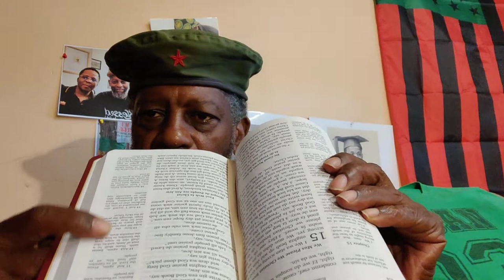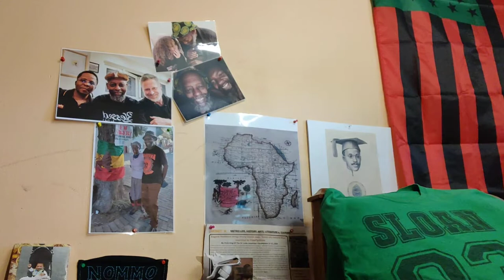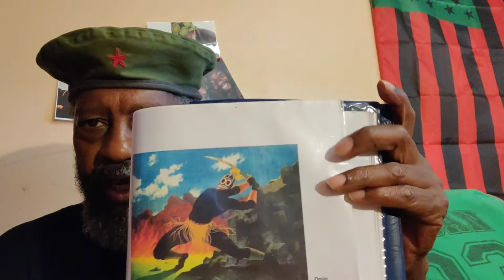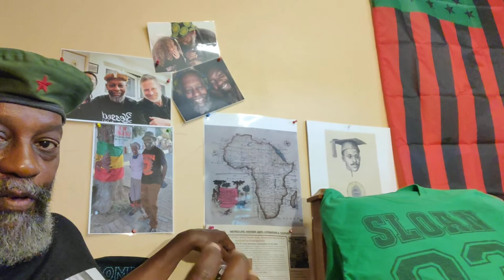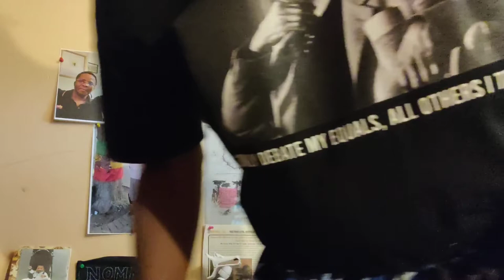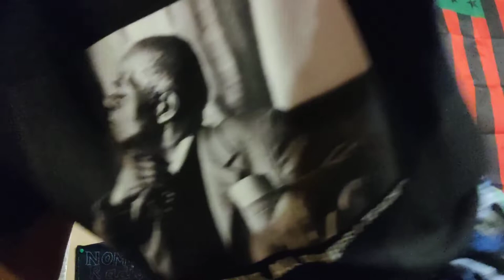Gullah _pg341 w/Set Discrimination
It's a Saturday posting so de Set is described by deBrother, (T(from dePatterson's Takin'deTraintoTibet); (cold) reading from *De New Testament* of de King James version of de Holy Bible; as translated by de Gullah culture.

Crypto Currency /BitCoin CONTRIBUTIONS:
722fce22-5e9f-42fc-a378-2da90f5d267a